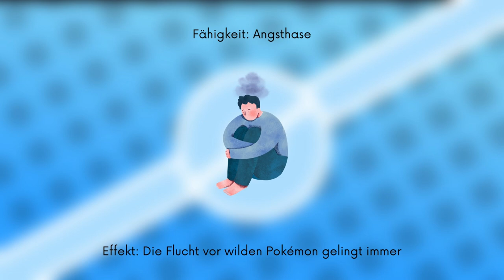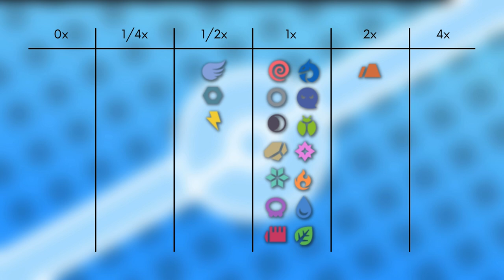Das Pokémon #417 | Pachirisu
▶️Worum gehts in diesem Video:

Ich stelle euch das Pokémon Pachirisu vor. Dabei schauen wir auf das Aussehen, Attacken, Verhalten, Lebensraum, Entwicklung und Typ Schwächen. Viel Spaß :D

0:00 Intro
0:14 Aussehen
0:39 Attacken & Fähigkeiten
1:43 Verhalten & Lebensraum
2:05 Entwicklung
2:16 Typ Schwächen